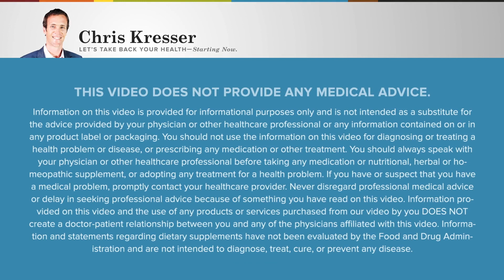RHR: Navigating a World in Crisis with Courage, Integrity, and Love, with Oren Jay Sofer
Oren Jay Sofer, author of Your Heart Was Made For This and Say What You Mean, joins Chris in this episode to discuss how we can use contemplative practice to remain engaged, balanced, and able to respond to the many challenges we face in the world today.

In this episode, we discuss:
--What inspired Oren to write a book on this topic
--Qualities that are essential to personal and social transformation—like mindfulness, resolve, wonder, and empathy
--Why attention is so important and some of the challenges around cultivating it
--How to define contemplative practice and its relevance to challenges we’re facing in our world today
--The relationship between individual action and social change, and the role of contemplative practice in collective transformation
--The three key principles for trauma-informed practice and why they are important
--How becoming a parent has affected Oren’s work and outlook on life

Show notes:
--Your Heart Was Made For This: Contemplative Practices for Meeting a World in Crisis with Courage, Integrity & Love by Oren Jay Sofer
--Say What You Mean: a Mindful Approach to Nonviolent Communication by Oren Jay Sofer
--If you’d like to ask a question for Chris to answer in a future episode, submit it

Paleovalley has an exclusive deal for Revolution Health Radio listeners.

Add back in what the modern world has crowded out and feel and perform your best with the line of Adapt Naturals supplements.

Chris Kresser M.S., L.Ac. is the co-founder of the California Center for Functional Medicine, the founder of Kresser Institute, the host of the top-ranked health podcast Revolution Health Radio, the creator of ChrisKresser.com, and the New York Times best-selling author of The Paleo Cure and Unconventional Medicine. He is one of the most respected clinicians and educators in the fields of Functional Medicine and ancestral health and has trained over 2,000 clinicians and health coaches from more than 50 countries in his unique approach. Chris was named one of the 100 most influential people in health and fitness by Greatist.com and has appeared as a featured guest on Dr. Oz, Time, The Atlantic, NPR, Fox & Friends, and other national media outlets. Throughout his career, Chris has been devoted to exploring the deeper questions surrounding health and wellness. His most recent work is focused on helping people to thrive and flourish even in the midst of chronic illness or other challenging circumstances. He recently launched Adapt Naturals, a supplement line designed to add back in what the modern world has squeezed out and help people perform and feel their best.